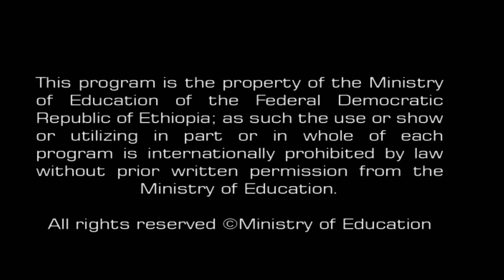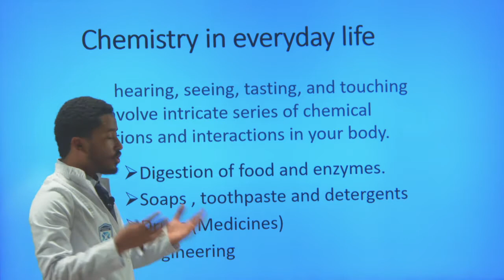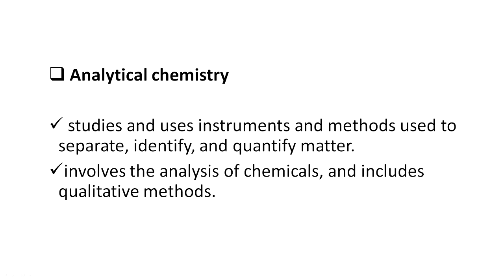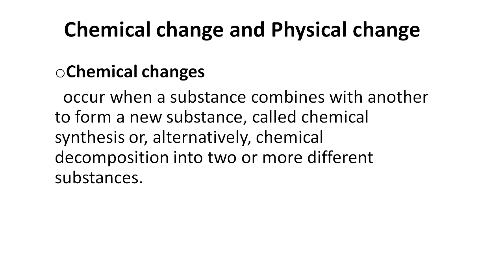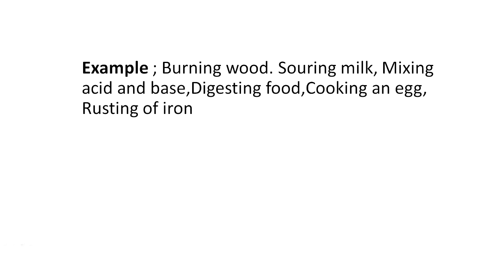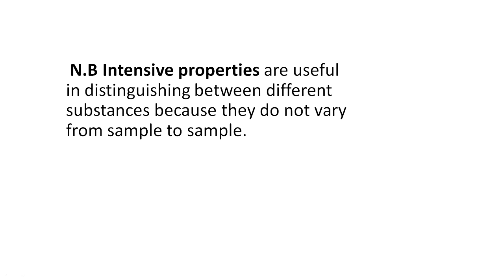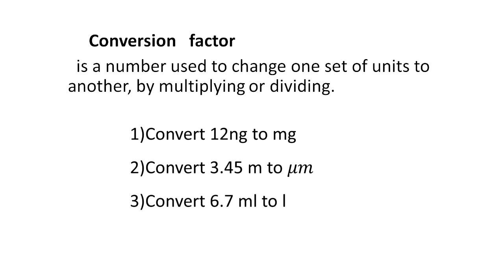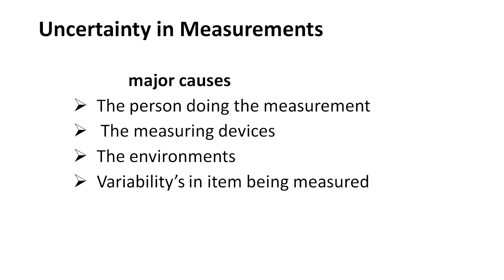[GRADE-12 REVISION] Fundamental concepts of chemistry